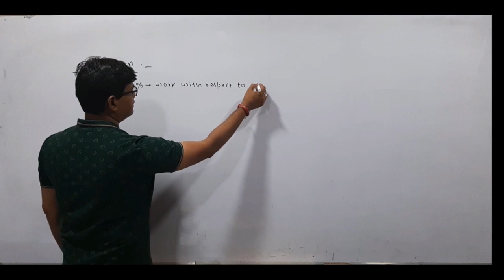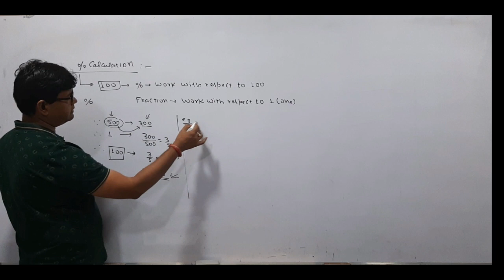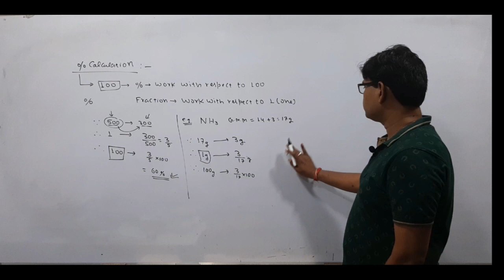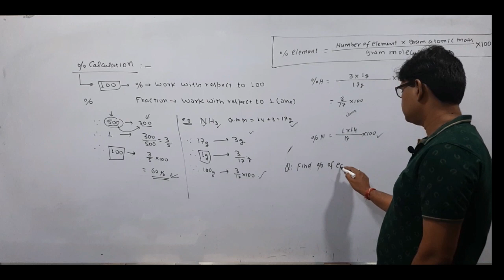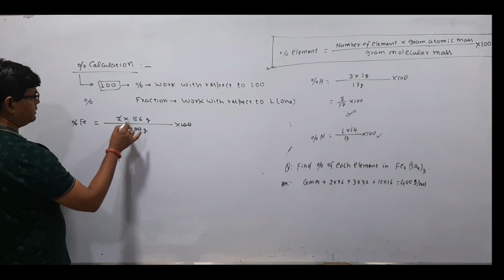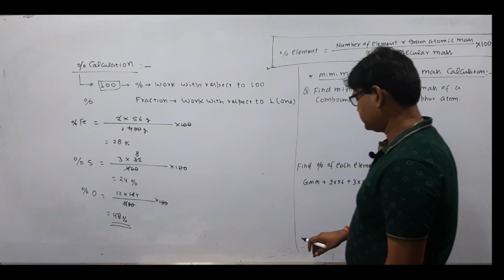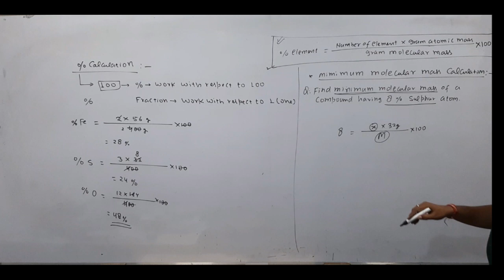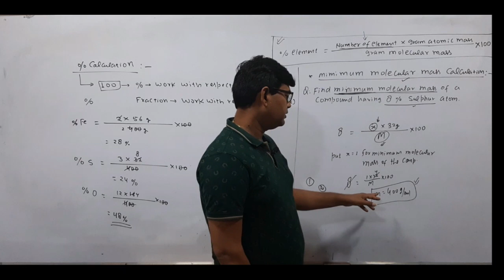A LECTURE ON %CALCULATION IN MOLE CONCEPT